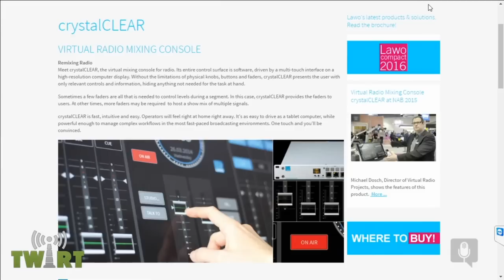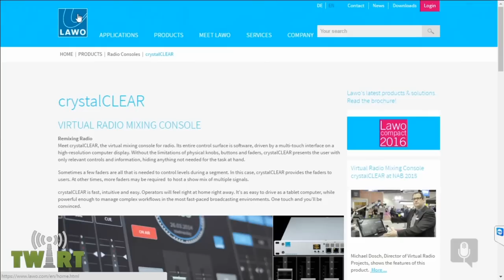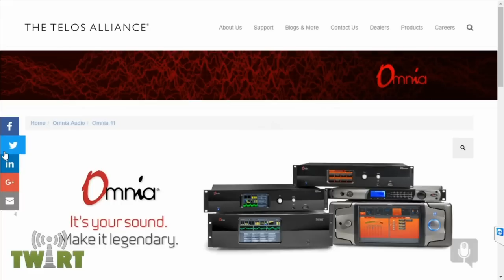Comparing AoIP Standards with Ketil Morstøl - TWiRT Ep. 308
Several somewhat incompatible Audio over IP standards are popular in the marketplace.  There’s Dante, Livewire, Ravenna, and AES67, among a few others. Which AoIP standard is best for a given audio application?  Ketil Morstøl of Soundware Norway compared the most popular AoIP systems, both on paper and by installing each. He joins Chris Tobin and Kirk Harnack on This Week in Radio Tech.